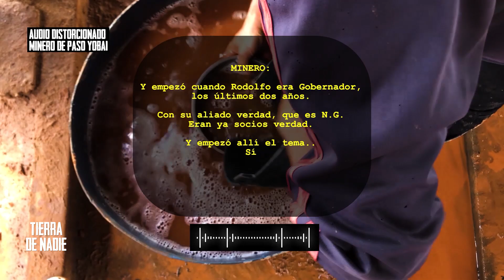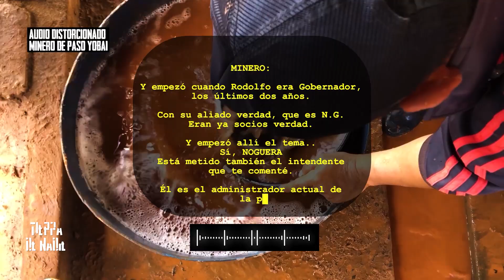TIERRA DE NADIE - Oro en Paso Yobai (2/3)